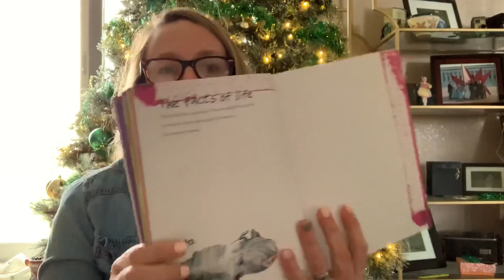Middle school mornings with Mrs Webb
3/20/20: Art Before Breakfast: The Facts of Life